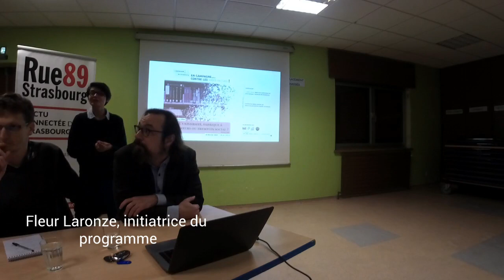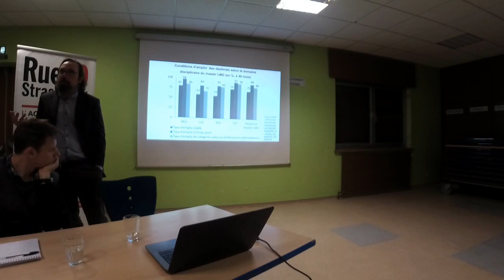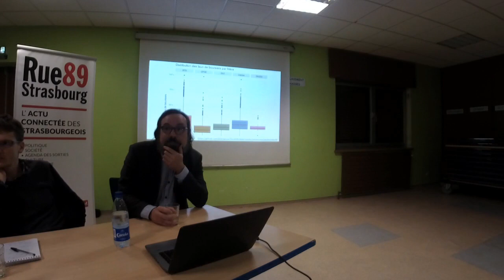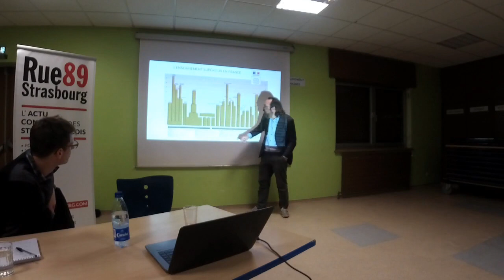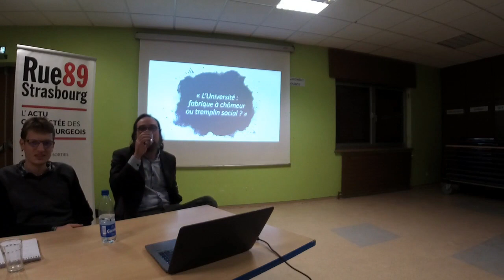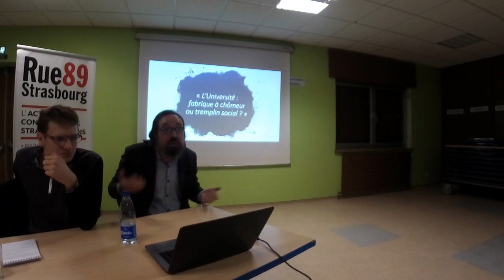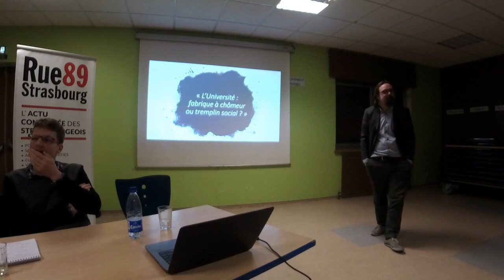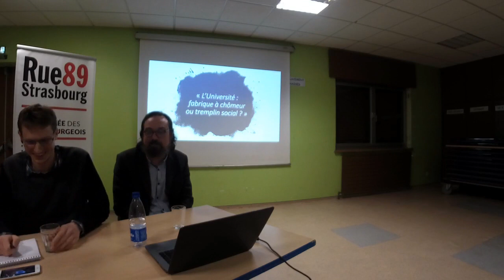L'Université, fabrique à chômeurs ou tremplin social ?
Conférence de l'Université en campagne contre les idées reçues du mercredi 19 février 2020 avec Julien Gossa, maître de conférence en informatique à Strasbourg. Avec pour thème... l'Université elle-même.